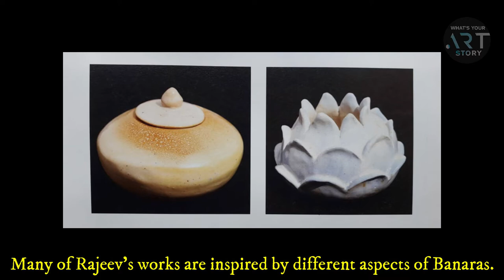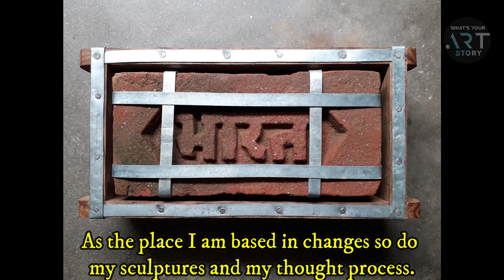CREATOR OF BRIDGES - Rajeev Ranjan | What's Your ART Story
A hardworking individual with a soul that has stayed extremely close to the roots by choice, Rajeev Ranjan’s art journey is marked by strong influences of his days in Banaras during his Masters. All this makes for some very interesting sculptures that have equal amount of depth and aesthetic beauty. The artist strongly believes in the necessity of aesthetic beauty in artwork to be able to attract the audience enough to look for the message he wishes to convey, making his work inspiring for everyone who lays eyes on it, as it stands out in the effort put behind it.
If you like the video, do share it with those who resonate with positive stories and with art.

Achievements
- East Zone Gold Medal, Praffula Dahanukar Art Foundation – 2018
- Award, Annual Art Exhibition, Faculty of Visual Arts, B.H.U, Varanasi – 2018
- B.C. Sanyal Award, Annual Art Exhibition, College of Art New Delhi – 2017
- Third Prize, Annual Art Exhibition, College of Art New Delhi – 2016
- First Prize, Annual Art Exhibition, College of Art New Delhi – 2015
- Second Prize, Annual Art Exhibition, College of Art New Delhi – 2014

Exhibitions
- 1st National Tagore Exhibition of Paintings-2019, Bhopal
- 85th All India Exhibition of Arts 2019, Indian Academy of Fine Arts, Amritsar
- 12 Varanasi Art Fair, 2019, Ram Chhatpar Shilp Nyas India
- Annual Art Exhibition, Faculty of Visual Arts, B.H.U, Varanasi – 2019
- 126th Annual Art Exhibition, The Bombay Art Society, Mumbai – 2018
- Annual Art Exhibition, Dhoomimal Art Gallery, New Delhi – 2017

Collection
Ravi Dhariwal, Chief Editor of The Times of India.

Scholarship
Young Artist (SYA), Ministry of Culture, Government of India, 2017

Workshops
-  “Innovation in Chunar Pots” organised by Design Innovation Centre, BHU, Varanasi – 2018
- 9th National Visual Arts Student's Workshop, Mysore - 2016
- Swachhagrah : Bapu ko Karyanjali organized by NGMA, New Delhi, NCZCC, Allahabad,
        Ministry of Culture, Govt. India in collaboration with B.H.U, Varanasi - 2018

If you are an artist who would like to be featured in a similar fashion, do register yourself with us. Registration form

The ideation, script, production and editing team: What's Your ART Story
Pictures, Videos, Voice-over support: Rajeev Ranjan